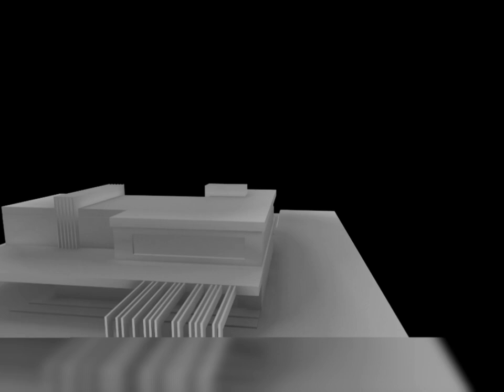Creating virtual 3D spaces for AR and Metaverse: architectural visualization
We are creating detailed 3D locations that can be used for Metaverse and augmented reality (AR). In this video you will see our new project - a virtual space that you can immerse yourself in using modern technologies.

Our 3D locations are created with high precision and realism, making them ideal for use in virtual worlds, AR applications and other multimedia projects. You will be able to interact with this space, move around it and even change it to suit your needs.